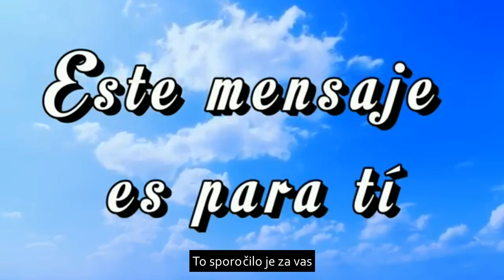Čas Molitve [Slovensko Esloveno] Roeh Dr Javier Palacios Celorio